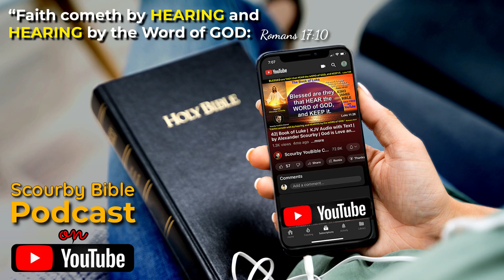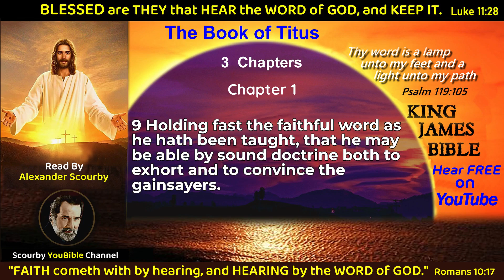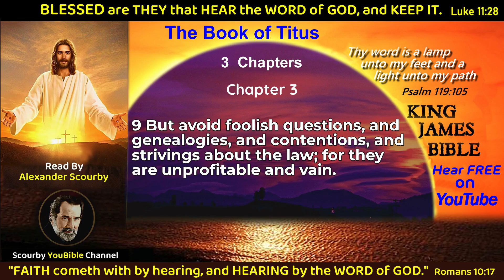56 - Titus | Activate the POWER of the BIBLE by HEARING IT on YouTube.